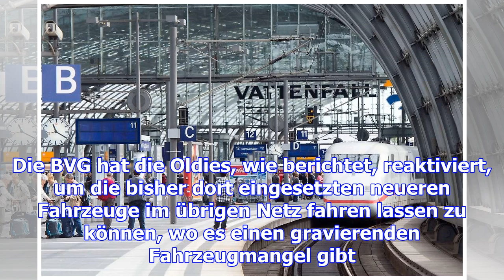U55 wird im sommer lange gesperrt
Schwebende U-Bahnen: Am Freitag nahm ein Kran wieder Wagen an den Haken und ließ die Fahrzeuge durch...